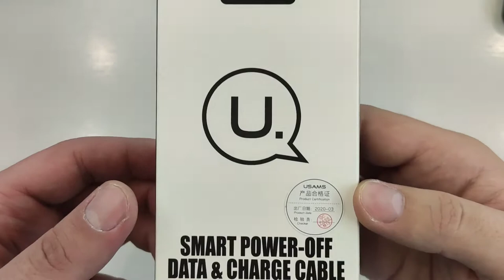US SJ441 Lightning Smart Power off Cable U SUN Series 2m black